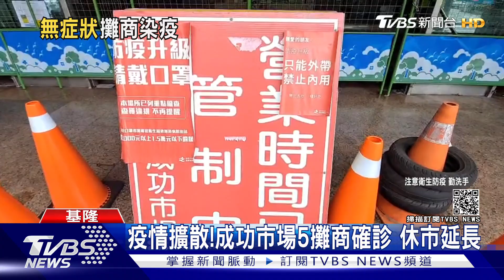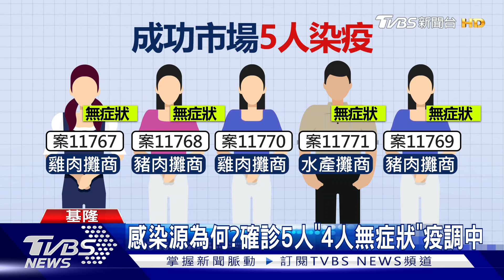成功市場5生鮮攤商確診「4人無症狀」 1人曾到仁愛市場營業｜TVBS新聞